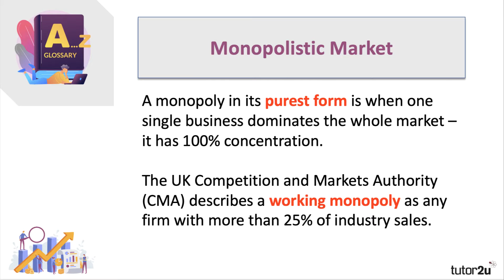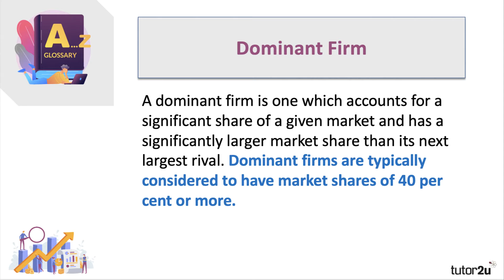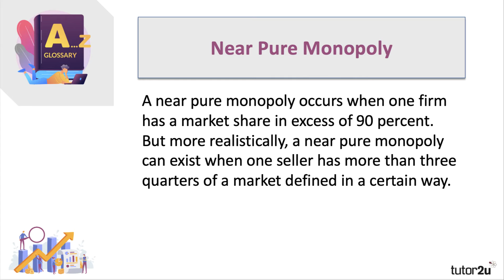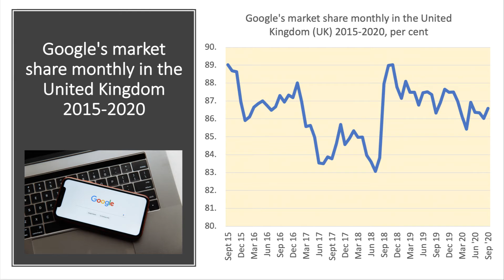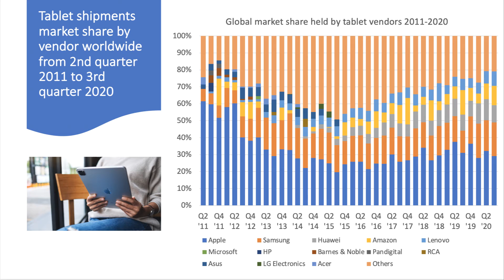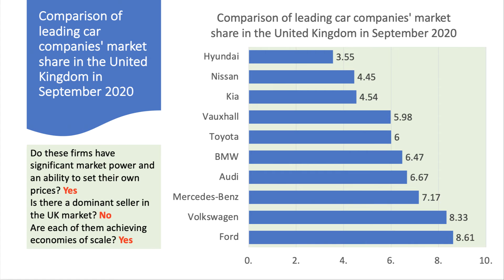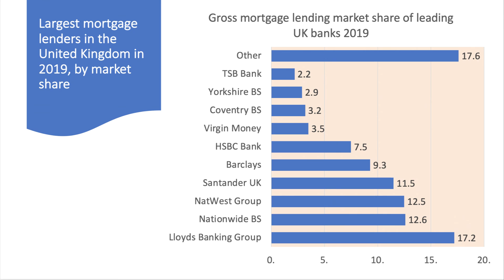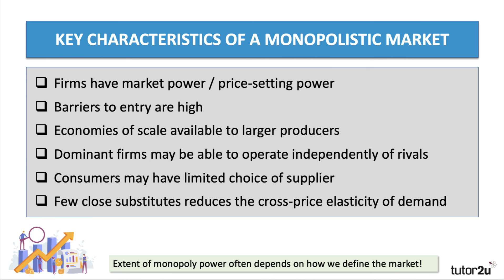Monopolistic Markets - Applied Examples I A-Level & IB Economics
In this video on monopolistic markets we look at some key definitions such as working monopoly and dominant firms and then focus on data from a range of markets to identify examples of monopoly / market power.